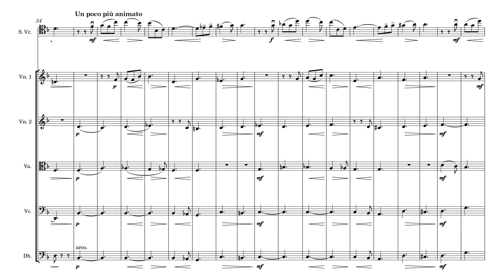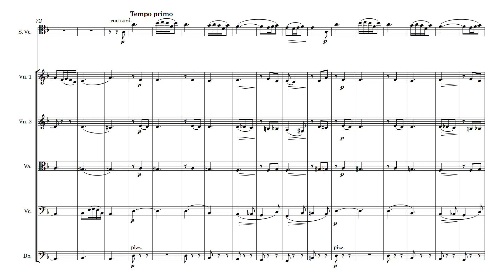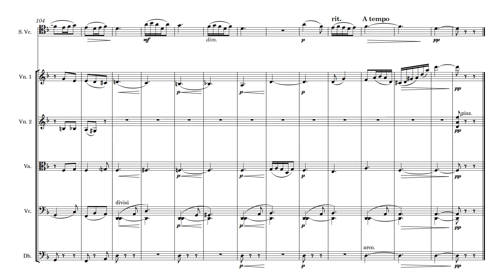Pachulski Chanson triste Op 4 No 3 for Cello and String Orchestra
Sheet music for  Pachulski Chanson triste Op 4 No 3 for Cello and String Orchestra is available in digital and printed formats.

Henryk Pachulski (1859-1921) was a prolific composer, born on October 16, 1859, in Poland, Pachulski displayed prodigious talent from an early age. He studied composition at the Warsaw Conservatory and later in Berlin, honing his skills in orchestration and harmony.

Pachulski's compositions, characterized by their romantic fervor and rich harmonies, found favor among audiences and critics alike. His notable works include symphonic poems, chamber music, and piano pieces. Throughout his life, he demonstrated a deep connection to his Polish roots, infusing his music with nationalistic themes.